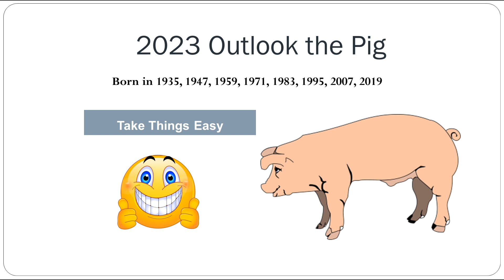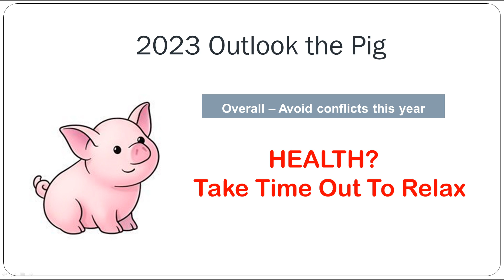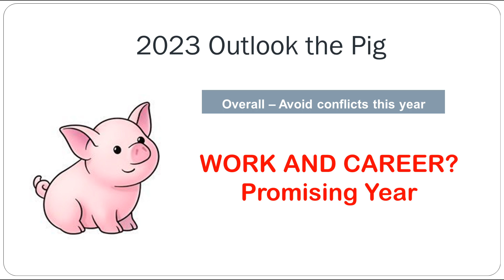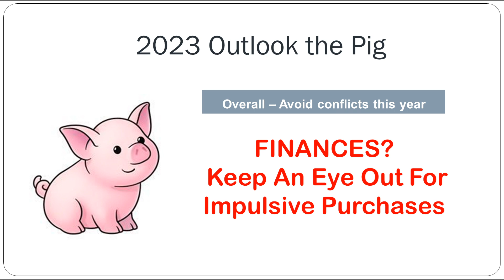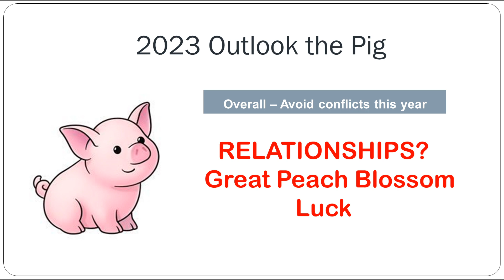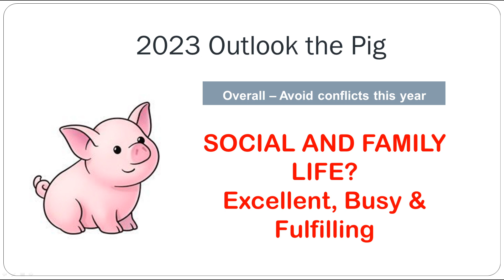PIG 2023 Animal Sign Prediction | Year of the Water Rabbit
2023 seems to be the year wherein the Pig should keep a positive attitude and take things easy; do not let small things upset you.  It is best to display diplomacy to help you avoid conflicts.  While there seem to be areas where more care and attention are required, the Pig can still overcome most issues and turn them into successes this year of the Rabbit.

Now Available For a Limited Time:
BAZI AND FENG SHUI HOME CONSULTATION PACKAGE

Join Margaret on this channel as she shares invaluable lessons and useful information about harmonious living, a healthy lifestyle, Feng Shui, natural remedies, exercises, and Chinese Metaphysics.  Margaret is an author, speaker, and consultant; the founder of Cecconet Publishing House and Feng Shui for Health and Wealth; author of "What Ever Happened to APPLE?" and “A Homeowners Guide to Feng Shui, Easy Tips to a Harmonious Home”.